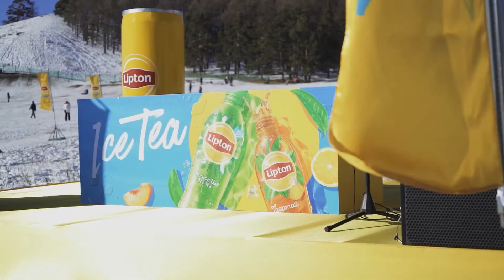Lipton Ice Tea Winter